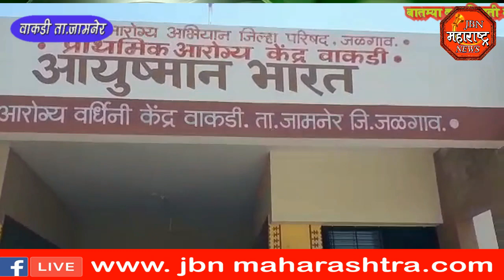jbn maharashtra news jalgaon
जागतिक हिवताप दिन  वाकडी प्राथमिक आरोग्य केंद्र साजरा